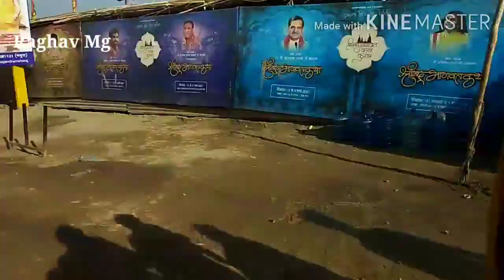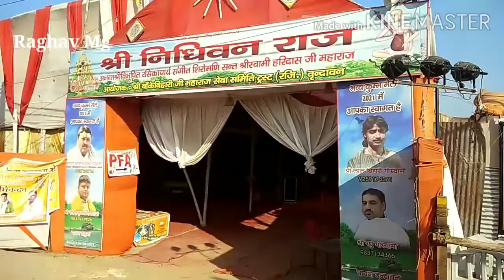Kumbh mela || Shahi snan || 2021 kumbh mela || Vrindavan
Vrindavan kumbh mela
start 16 Feb 2021 to 25 mar 2021
shahi snan 13 March 2021 video